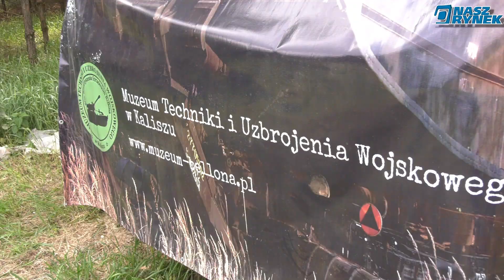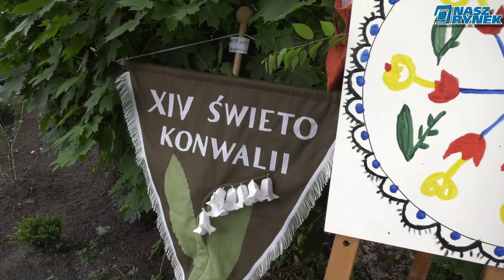Powiat Ostrowski: ,,Święto Konwalii'' w Psarach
Już po raz czternasty w Domu Pomocy Społecznej w Psarach odbył się festyn integracyjny.